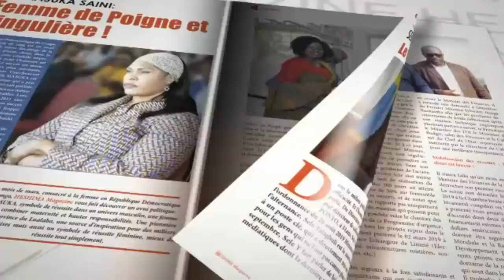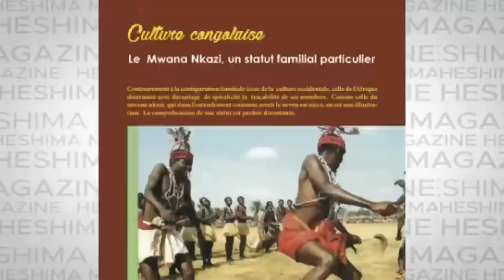DIEU MERCI DE L'UDPS A COEUR OUVERT SAMEDI 14 MARS 2020 AU PARLEMENT DEBOUT ZANDO